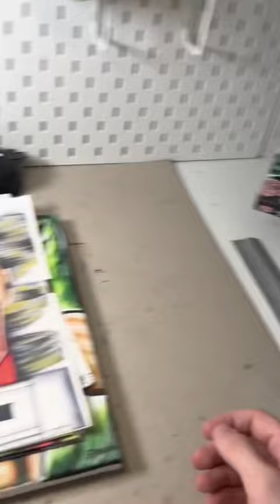Top 10 de mes plus beaux dessins ✍️🔥